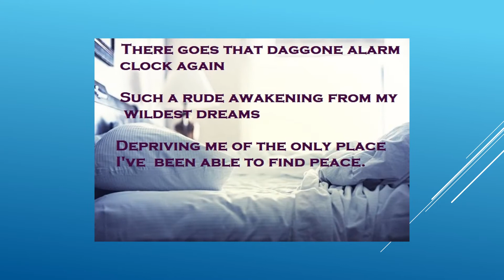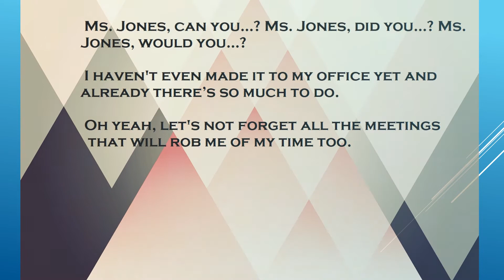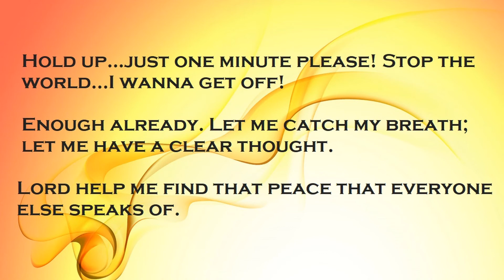My Peace Came From Within Me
Everybody has challenges in life, but sometimes we just need to physically stop and smell the roses. Once I did that, I realized the peace I needed all long was right inside ME!